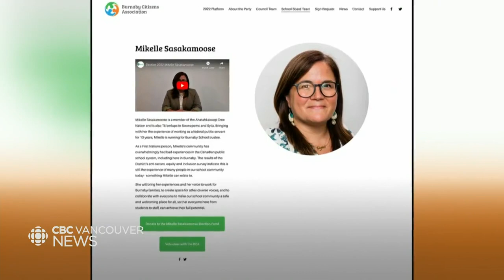Indigenous candidates face uphill battle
Indigenous candidates in Vancouver’s municipal elections were shut out, despite a strong showing of candidates.  Many feel low voter turnout from the urban Indigenous population is partly to blame.